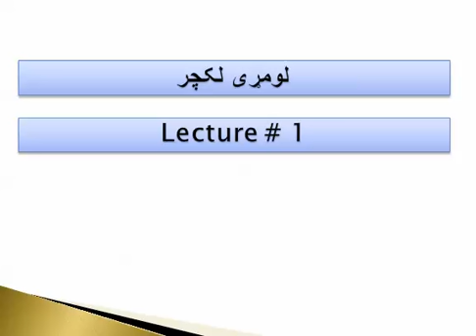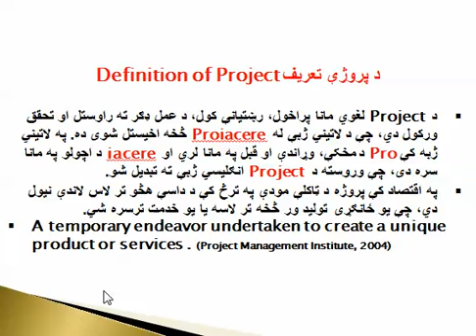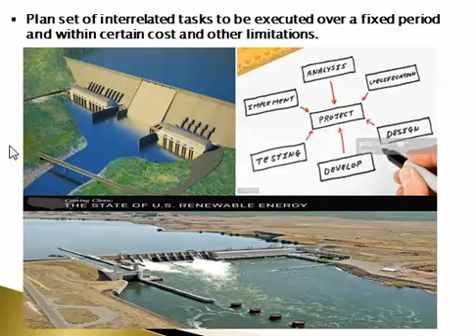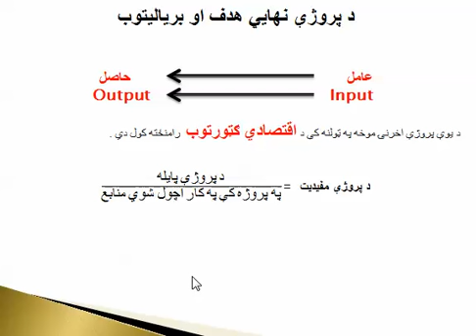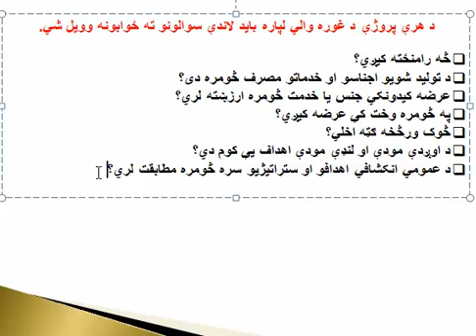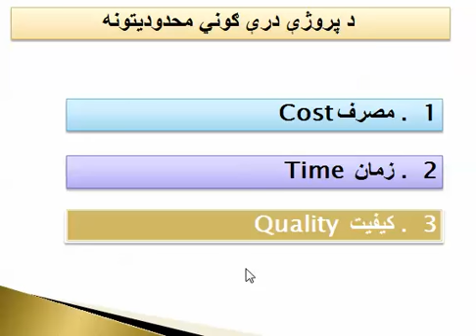Project Management Lec # 1